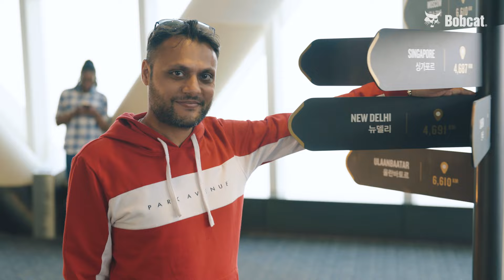Bobcat® 2024 Asia Pacific & Latin America Dealer Awards Highlights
Experience the dynamic highlights of the 2024 Asia Pacific & Latin America Dealer Awards! Join us as we spotlight the most memorable moments from this renowned event. We extend a heartfelt welcome to all participants uniting with us for this event focused on growth and cooperation!